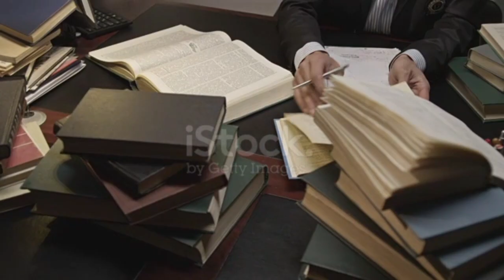Is Ram Setu a natural or manmade bridge? रामशेतु का अजीब रहस्य।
रामसेतु कैसे डूब गया? || How did Ram Setu sink?